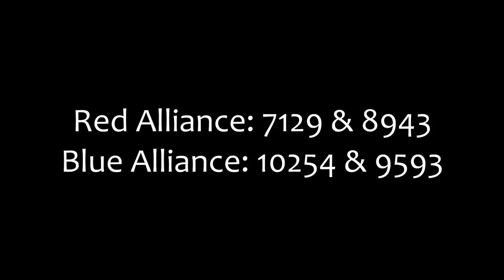Relic Recovery S IL Meet 3 Match #6 - Robo Raiders FTC 7129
Live stream video from our third league meet in the Relic Recovery season! This is match 6 of 10 played on January 13th, 2018.
Red alliance: 7129 & 8943
Blue alliance: 10254 & 9593

Red wins! 298 to 63

Note: Our autonomous did not fail, we intentionally knocked off the incorrect jewel for more ranking points.